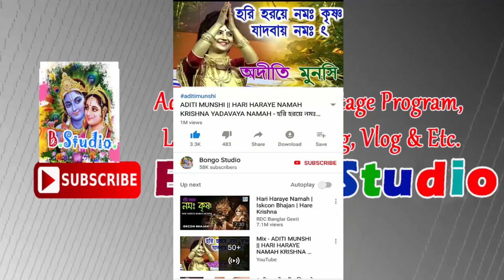বেলডাঙ্গা বসন্ত উৎসব / Holi Beldanga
ফাগুন হাওয়া গায়ে মেখে বসন্ত হাজির ৷ বসন্ত মানেই গাছে গাছে নতুন ফুল পাতা ৷ বসন্ত মানেই চারিদিকে রঙের উৎসব

Photography : Promila Video
Beldanga, Murshidabad